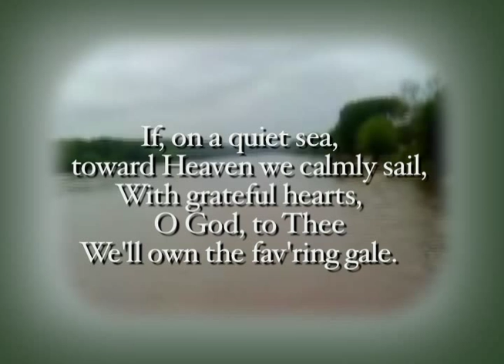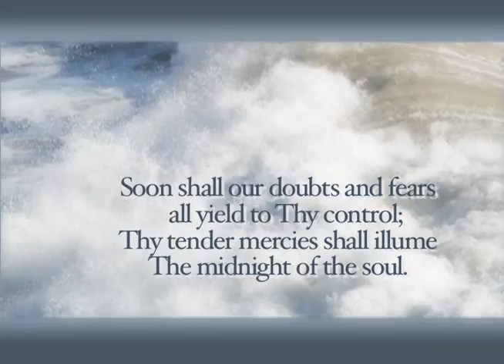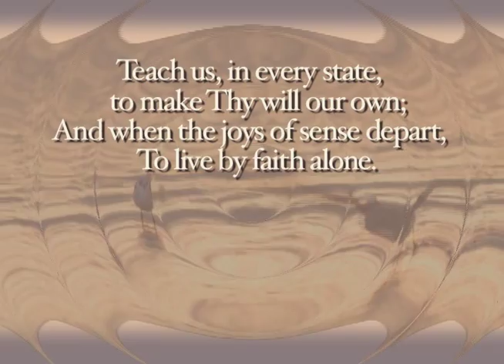IF ON A QUIET SEA Augustus Toplady arranged by Mary Katherine May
If on a quet sea...a beautiful tune and inspirational text, a hymn arrangement by Mary Katherine May, prepared through community access television in the northwest suburbs of Minneapolis, Minnesota at Northwest Community Television (NWCT.org). Thank you, NWCT staff!